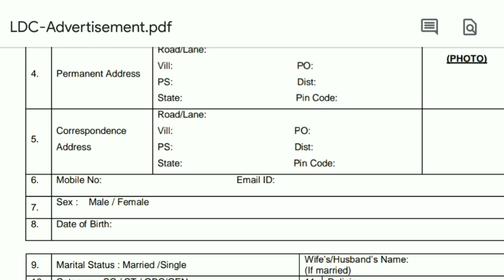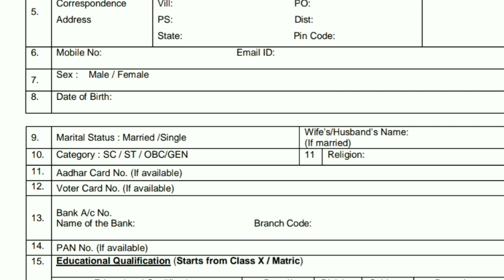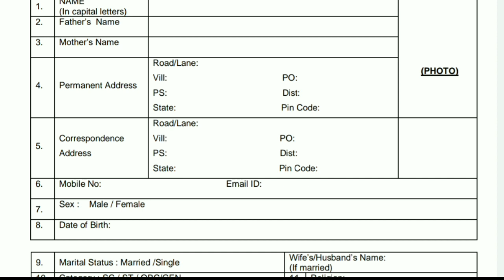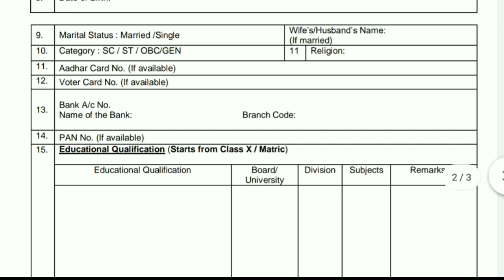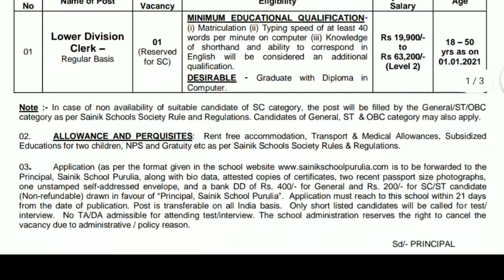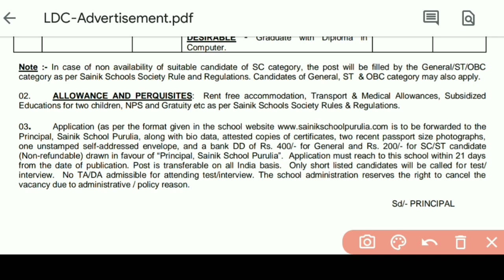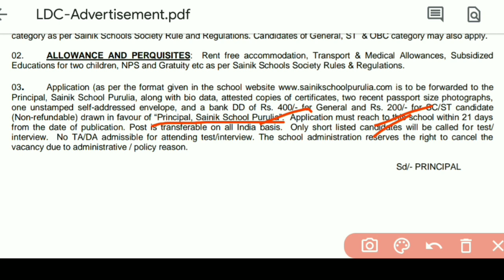রাজ্যে স্কুলে ক্লার্ক নিয়োগ I LDC Clerk Tecruitment 2021